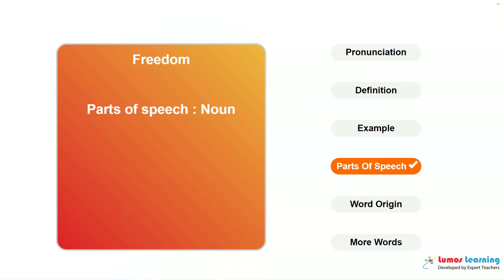FREEDOM - Definition, pronunciation, grammar, meaning - Practice grade 10 vocabulary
FREEDOM - pronunciation and meaning. This video helps you learn the word FREEDOM. It includes pronunciation, spelling, sample sentences, definition and parts of speech. This word is suitable for students in grade 10. There are several grade 10 reading passages such as The Wisdom of Father Brown, that use the word FREEDOM. You can learn additional grade 10 words and answer interactive quizzes by visiting